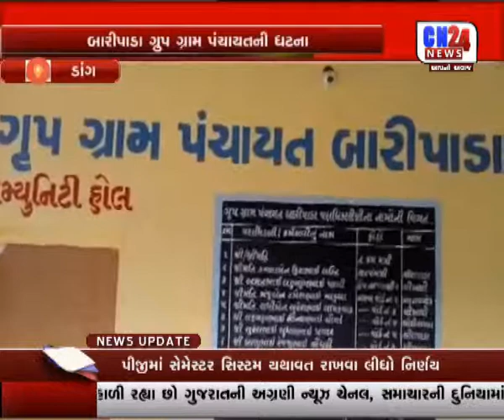DANG MAHILA SARPNACH SAME AVISVAS DARKHAST